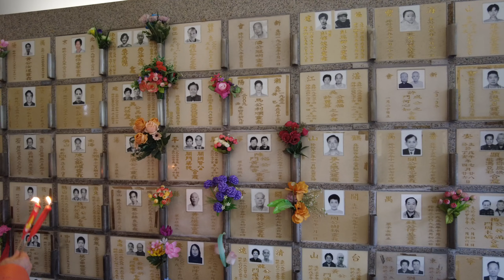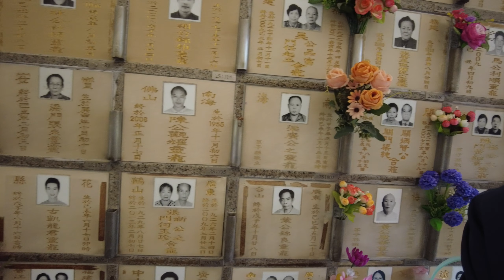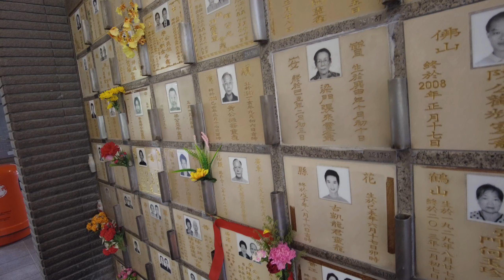My Grandmom & Grand Dad in Hong Kong Passed Away 12-2023